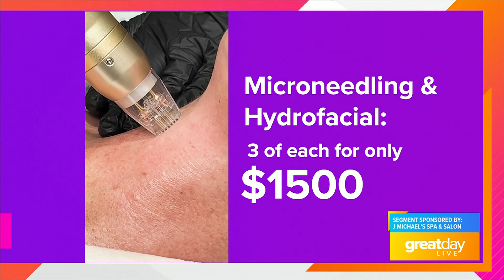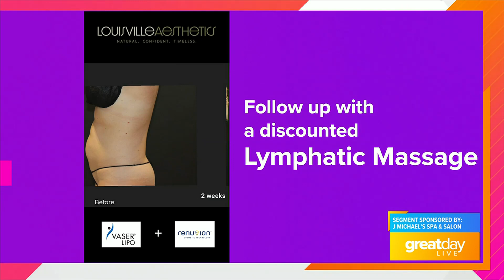GDL: J MICHAEL'S BOTOX AND BELLINIS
J Michael's Spa and Salon is planning a Botox and Bellini event Thursday, September 21st.